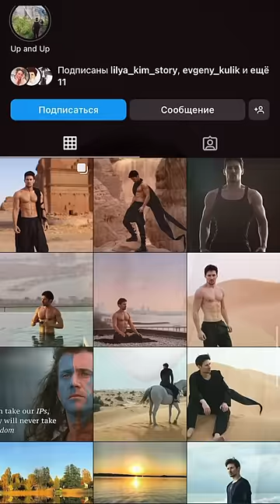Зачем Павлу Дурову такие фотографии с цитатами из пабликов?